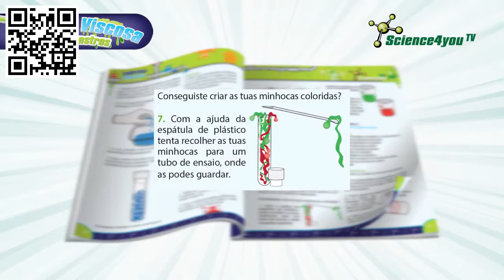Science4you - Fábrica Viscosa Pega Monstros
Um set com 17 experiências. Com este set da Science4you descobrirás como produzir una divertida massa viscosa, como podes fazer fantásticos monstros viscosos, como podes produzir medusas invisíveis, como produzir minhocas coloridas super viscosas.